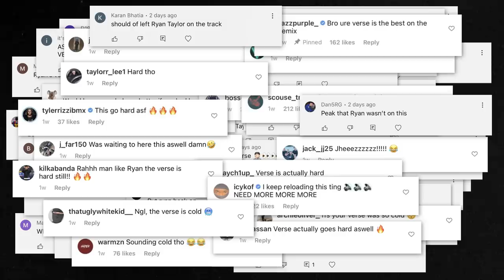RT (LEAKED VERSE) Bad Boy Chiller Crew "BMW"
CERTAIN MAN TOOK ME OFF.  NEW MUSIC SOON LAND LOL!